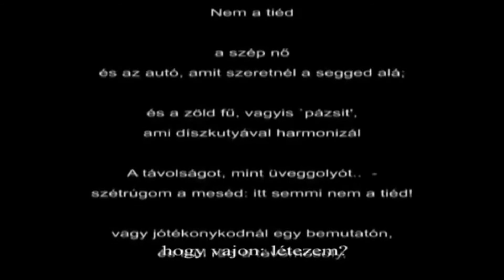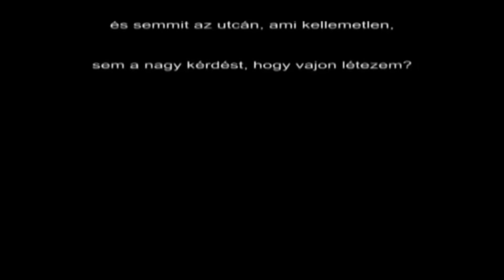Nem a tied! Irodott, jatszodott sok evvel a KFT notaja elott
Kb 1996-7-ben jatszhattuk Dobi Lacival es Barnabassal az Ujpesti Borgyarban. Az eredeti nota meg a Hamariberkenye zenekarunknak irodott.